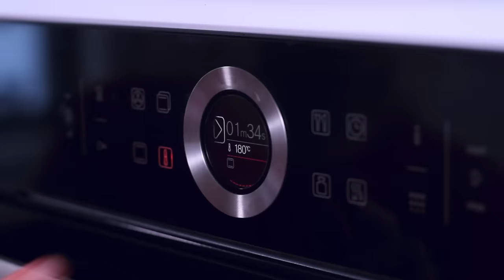Red Velvet Cake Recipe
Red Velvet Cake - soft and moist interior with a great flavor combination coming from vanilla, cocoa powder and buttermilk. This cake has a wonderful red color crumb and frosted with a white cream cheese frosting which makes it perfect for winter holidays.

Ingredients

Cake Batter
2 2/3 cups (310g) cake flour
2 tbsp (16g) unsweetened cocoa powder
1 tsp (5g) baking soda
1 tsp (5g) salt
1/2 cup (113g) unsalted butter, room temperature
1 1/2 cup (300g) sugar
2 eggs
1 cup (220g) vegetable oil
1 tsp (5ml) white vinegar
2 tsp (10g) vanilla extract
1 cup (240g) buttermilk, room temperature
1- 2 oz (30g) red food coloring gel

17 oz (500g) cream cheese, room temperature
1 1/3 cup (300g) heavy whipping cream, chilled
1 tsp (5g) vanilla extract
1 1/4 cup (156g) powdered sugar

1. Preheat oven to 350F (180C). Grease with butter and dust with flour two 9 inch (23 cm) round cake pans.
2. In a large bowl sift together the flour, cocoa powder, baking soda and salt and whisk to combine.
3. In another bowl mix butter with sugar until combined. Incorporate eggs one at a time. Mix in oil, vinegar,vanilla extract and buttermilk. Incorporate flour mixture until well combined.
4. Gradually add red food coloring until the desired color is reached.
5. Pour the batter evenly into the prepared pans.
6. Bake for about 30 minutes until a toothpick inserted into the center comes out clean.
7. Let pans cool on a cooling rack for 10 minutes.
8. Remove the cakes from the pan and let them cool completely.
9. Prepare the frosting. In a bowl sift the powdered sugar. Beat the cream cheese with powdered sugar and vanilla extract until smooth.
10. In another bowl whip the cream until stiff peaks form. Gradually fold into the cream cheese mixture until well combined.
11. Assemble the cake. Cut the tops of the cakes to create flat surfaces. Make crumbs out of the left pieces of cake and set aside.
12. Place 1 cake layer on your serving plate. Spread evenly with a bit less than half of frosting. Add the second layer of cake. Gradually spread the remaining frosting on top and sides of the cake.
13. Decorate the cake with remained cake crumbs if desired. The cake is ready to serve.
14. The leftover frosted cake can be covered and refrigerated for up to a week. Serve at room temperature.